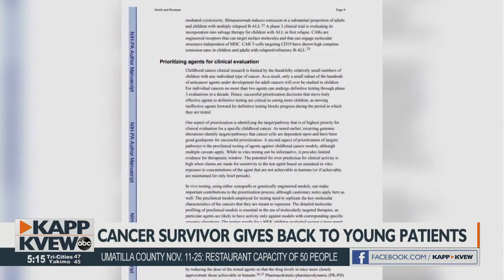Tri-Cities cancer survivor helps young patients undergoing treatment